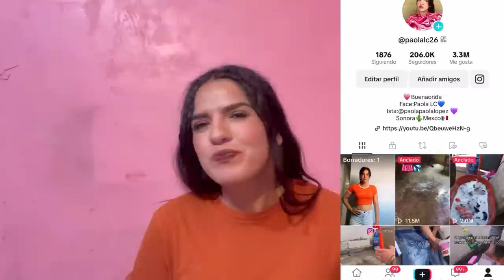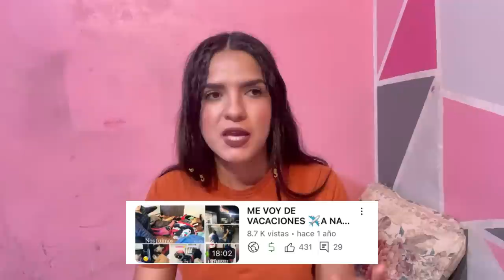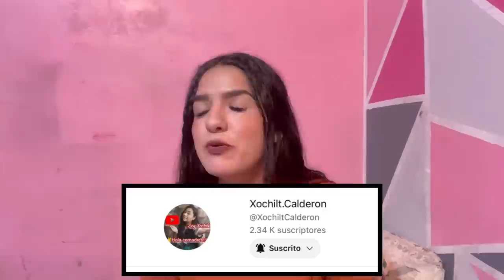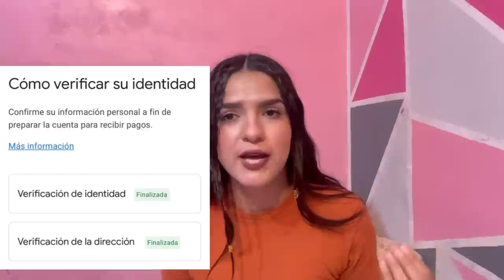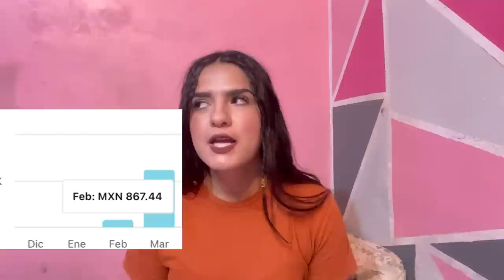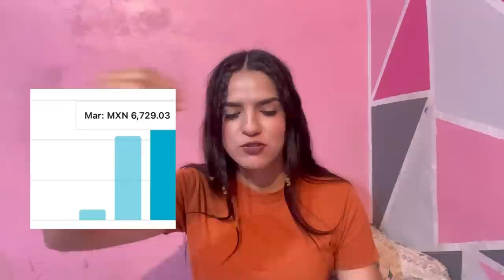MIS PRIMEROS 4 PAGOS de YOUTUBE🤑+Story time de como empeze 🥲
Hola amigas por fin les traigo el video más esperado por todas ustedes 🤑🫶❤️gracias por apoyarme tanto ❤️en todo esto 😊🙏🏻.
Mis redes :
Facebook: Paola Lopez corral
página Facebook: Paola LC
Preguntas ❓
De donde soy : Navojoa sonora🌵🏜️pero vivo en agua prieta sonora.